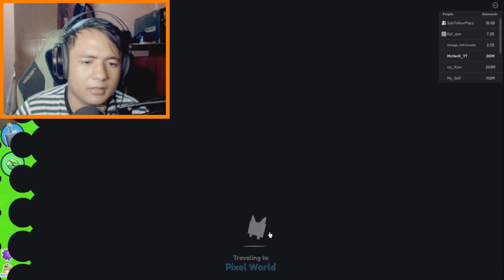I Got NEW HUGE ELF DOG (30x CHRISTMAS STOCKING) *NEW UPDATE * - Pet Simulator X - Roblox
👑👉 Kamusta !! Maligayang pag babalik sa Aking panibagong Video !!